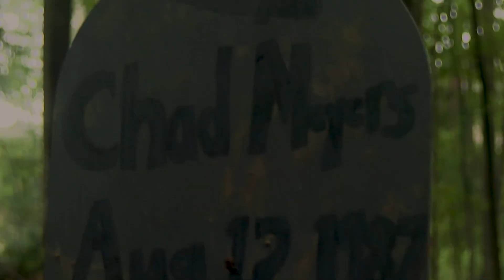'From the Dead' teaser trailer!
Little Rockstars Production and Emerald Moon Entertainment collaborate to bring you the sequel to the slasher spoof  'Deader the Better.' Ashleigh Amberlynn and Robert Angelo return as Julia, the final girl, and Chad, the masked slasher. Isaac Cisneros is back to create another intense score. Production is almost complete!

Trailer music by Isaac Cisneros